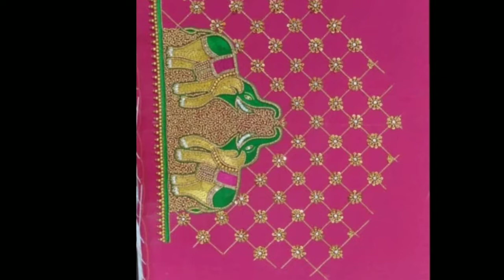latest maggam design blouses // elephant maggam designs 2020